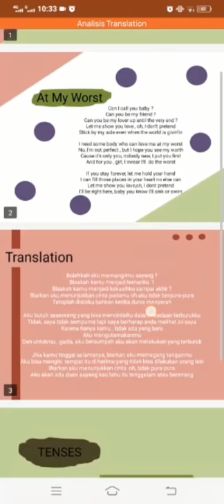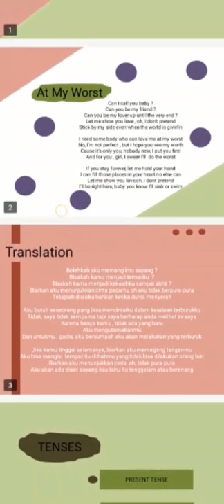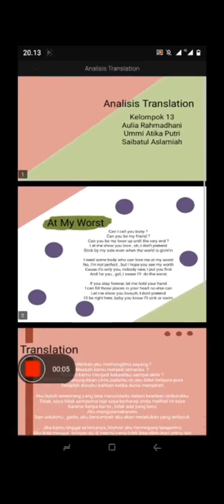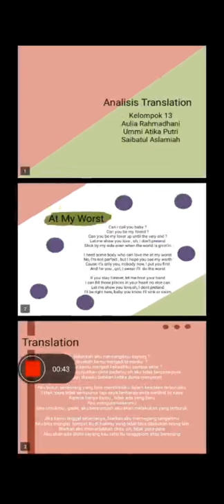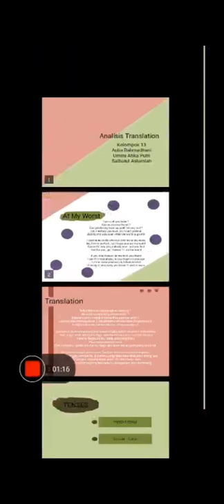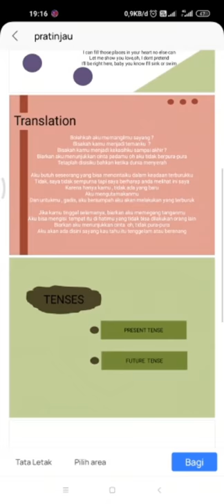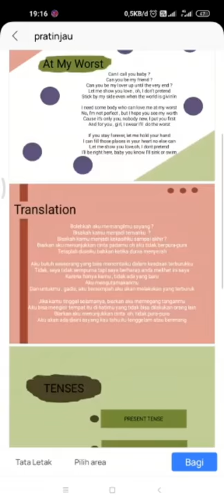Translation Analysis 3